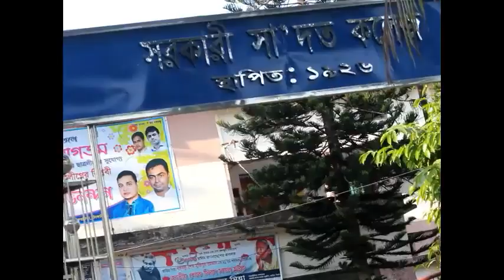Holi celebration short film at Govt. Saadat College,Karatia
valo lagle like cmnt & share korun